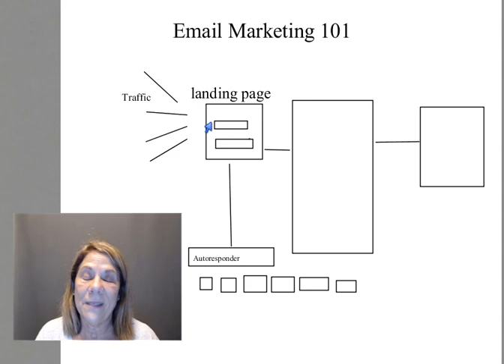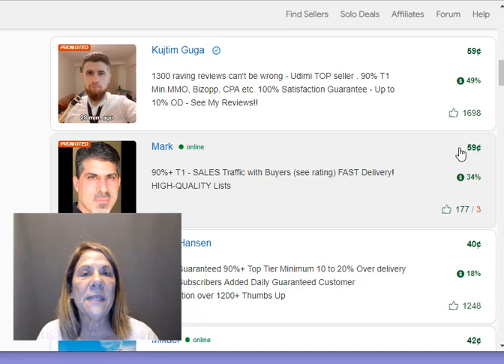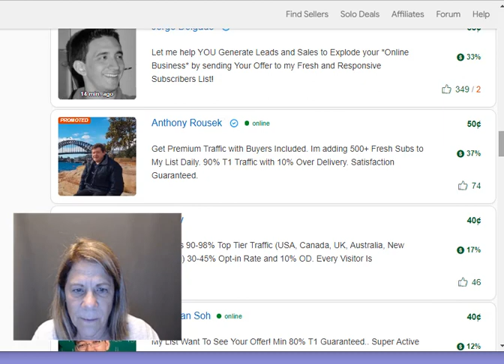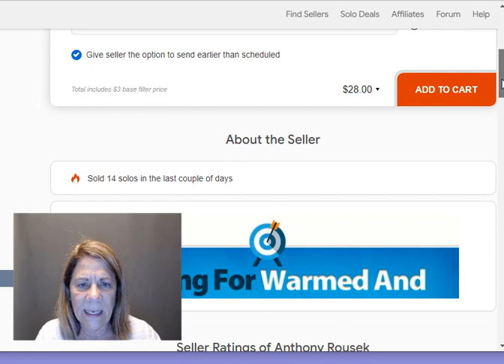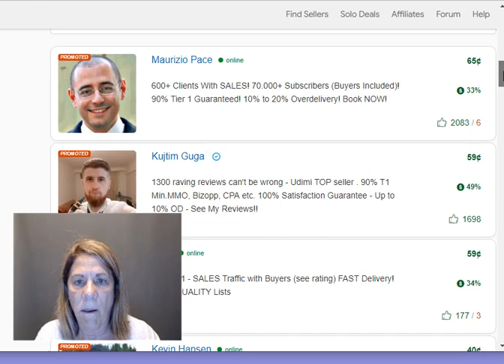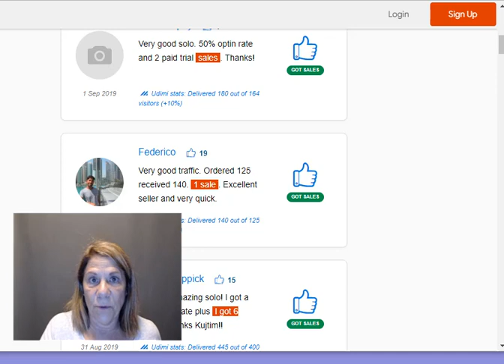How to Grow Your Email List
How to Grow your Email list.  Creating an email list is an important part of your business.  Growing it can take a lot of time.  Watch this video and find out how you can grow your list a little faster!